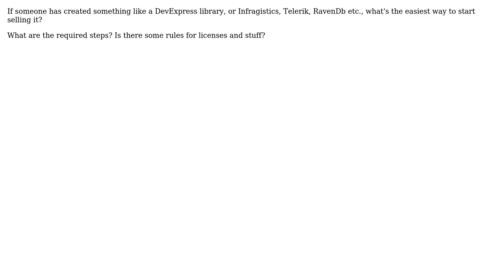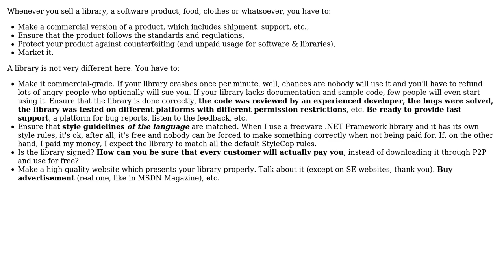Software Engineering: How to sell your libraries?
With thanks & praise to God, and with thanks to the many people who have made this project possible! | Content (except music & images) licensed under CC BY-SA | Music | Images & others | With thanks to user Omu user Arseni Mourzenko and the Stack Exchange Network Trademarks are property of their respective owners. You are responsible for your own actions.